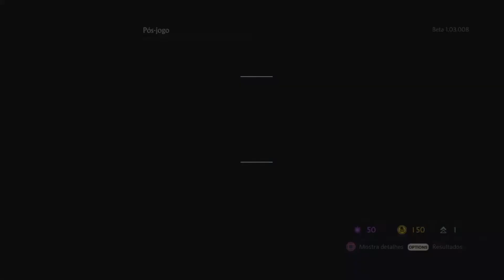Uncharted 4: A Thief's End - TESTANDO A BETA